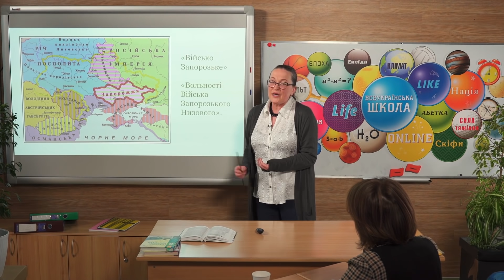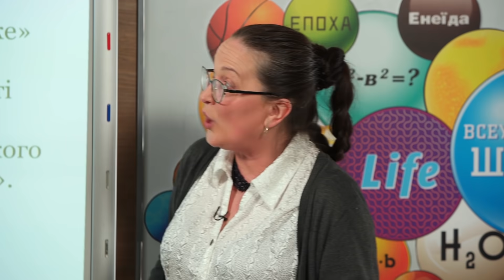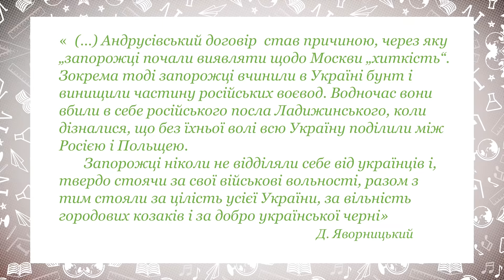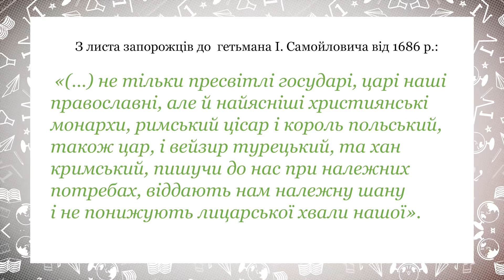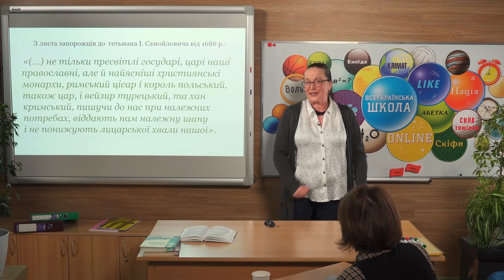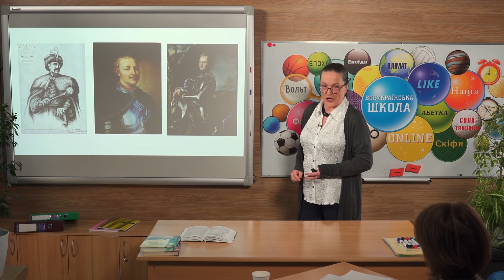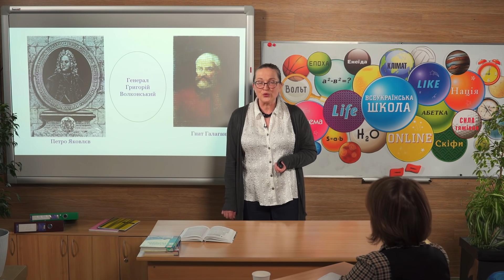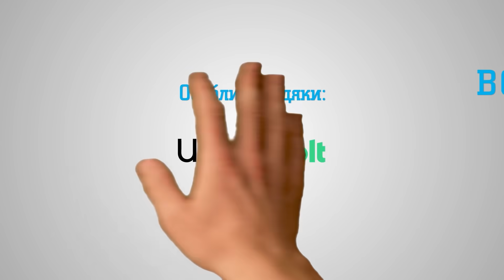8 клас. Історія України. Запорозька Січ в кінці ХVІІ – початок ХVІІІ ст (Тиж.5:ПН)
8 клас. Історія України. Запорозька Січ в кінці ХVІІ – початок ХVІІІ ст (Тиж.5:ПН)